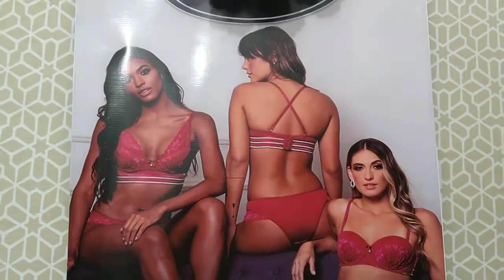COMO ORGANIZAR CHÁ DE LINGERIE NA LOJA // CANAL DA PATHY 💕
Gratidão,por Deus te me consebido pessoas maravilhosas pra me ajudar fazer esse evento,sem cada uma delas não teria conseguido,a você que é meu inscrito muito obrigado pelo carinho comigo, assista o vídeo completo deixa seu joinha 👍
Você que não é inscrito ainda aproveite.pra se  escrever  aqui tem muita conteúdo agradeço muito 👍🏻💋

INTAGRAM pathyguimaa
Feicebuk CLÁUDIA GUIMARÃES
Intagram da loja LINDA_LINGERIE